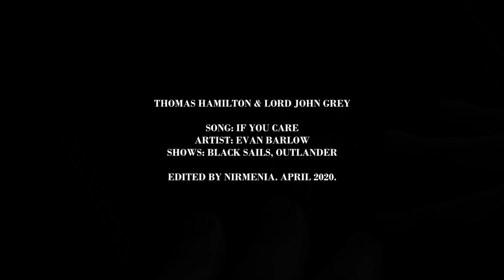Thomas Hamilton & John Grey | «If you care»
I have honestly no idea where this came from?

I finally watched S4 of Outlander last weekend and Lord John was by far my favourite character and he reminded me of Thomas, so here we are. I was too impatient to wait to vid them for DSS because when inspiration strikes, you gotta edit :) but let me tell you - finding enough matching scenes for them was a PAIN. I will forever be disappointed in how little screentime Thomas had in Black Sails.

Song: /watch?v=czRCvoOyo3o
Footage: Black Sails, Outlander
Coloring: themetamorphosis